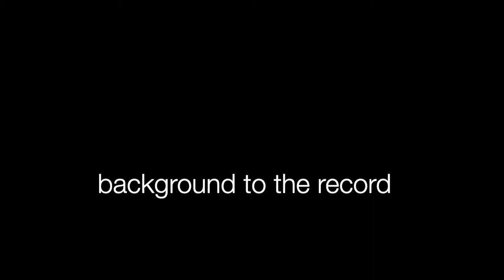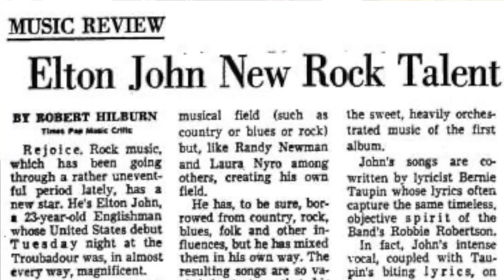Elton John - Elton John (Episode 162)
Story and review of a classic record. 4 out of 5 stars.